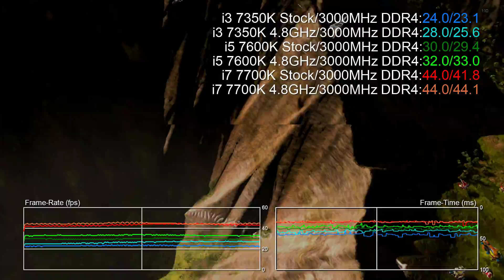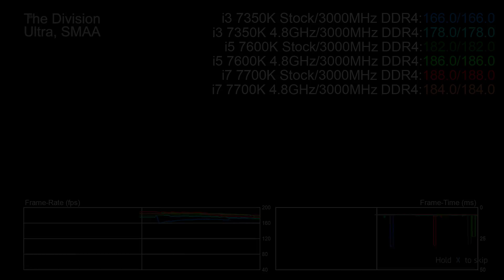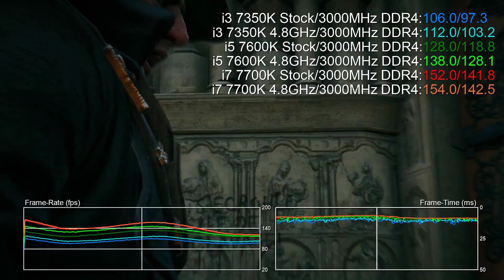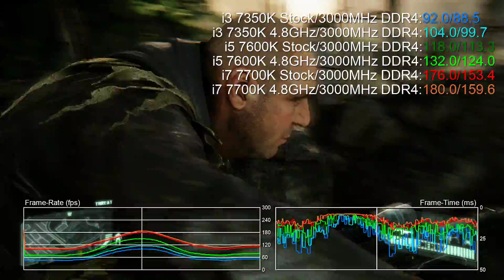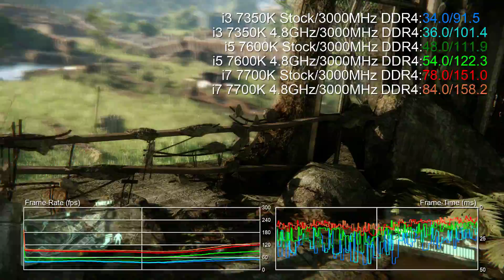Core i3 7350 vs i5 7600K vs i7 7700K Gaming Benchmarks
How does a super-fast Core i3 processor compare to the unlocked Core i5 and i7 Kaby Lake CPUs? All of Intel's K chips compared at clock speeds and overclocked to 4.8GHz

Games Tested:

00:02 - Ashes of the Singularity, Extreme, 0x MSAA, CPU Focused
01:37 - The Division, Ultra, SMAA
03:13 - The Witcher 3, Ultra, No Hairworks
04:04 - Rise of the Tomb Raider, DX12, Very High, SMAA
04:46 - Far Cry Primal, Ultra, SMAA
05:34 - Assassin's Creed Unity, Ultra High, FXAA
06:45 - Crysis 3, Very High, SMAA T2x